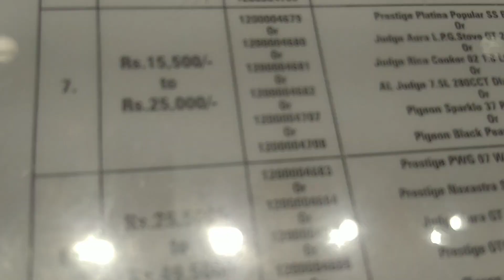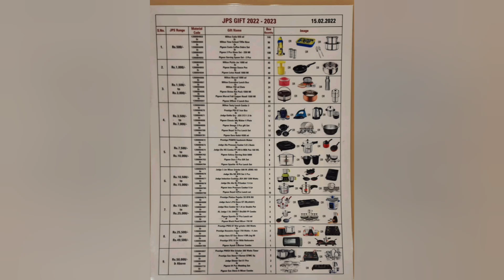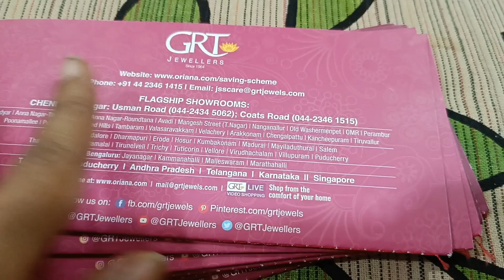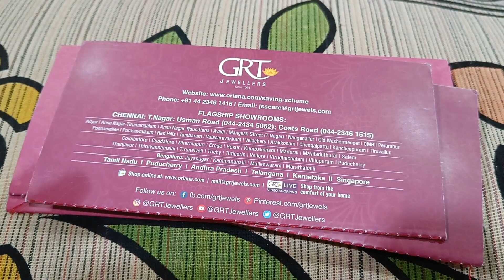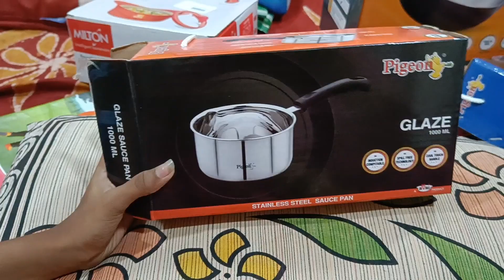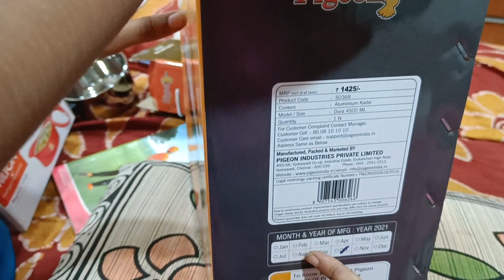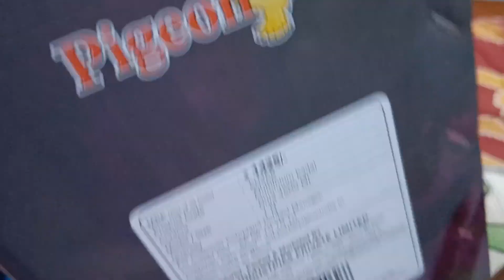ஒரு gold chit பல gifts எப்படி வாங்கலாம்/GRT Gold Chit scheme in tamil/தங்க நகை சேமிப்பு திட்டம்....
Hi everyone !! Welcome to RJ INFO BOX youtube channel..In this video i have explained